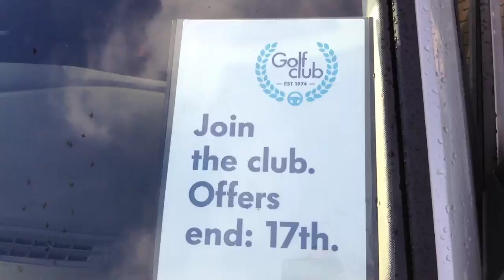GOLF EVENT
Orbital Park, The Parade, Kent